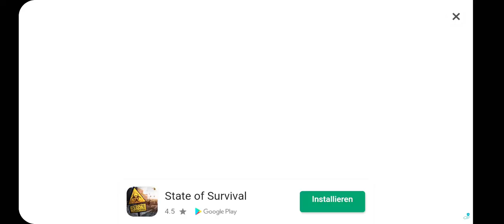Er ist wieder dar!!!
Huh ich bin wieder dar